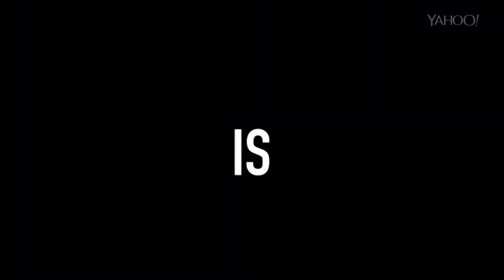Who is your Demon: Julio Fuentes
Julio Fuentes talks about conquering his first Street Fighter V demon and how the experience ultimately made him better. For more in-depth coverage of competitive gaming, visit Yahoo Esports.